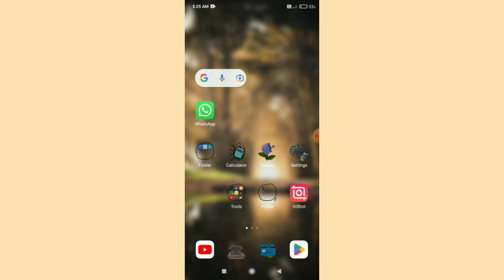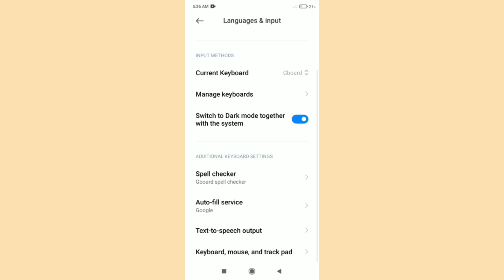Redmi Note 12 Pro Plus 5G || Keyboard Language Settings How To Enable